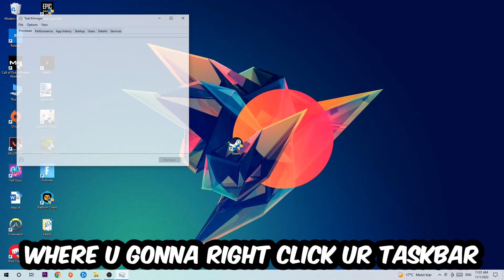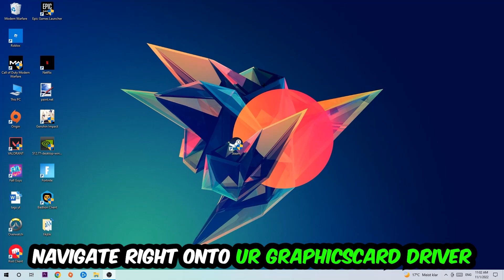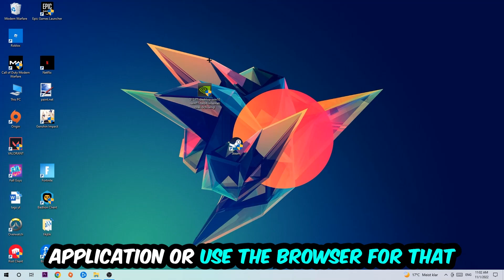Enter The Gungeon – How to Fix Crashing, Lagging, Freezing – Complete Tutorial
how to fix Enter The Gungeon  crashing,
how to fix Enter The Gungeon  crashing on pc,
how to fix Enter The Gungeon  crashing on ps4,